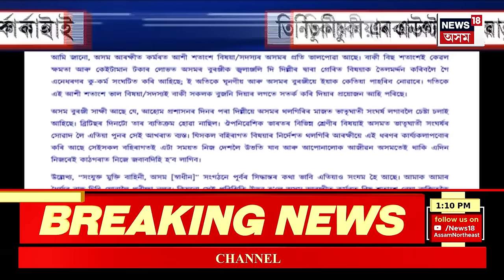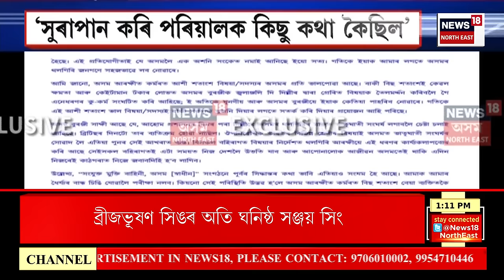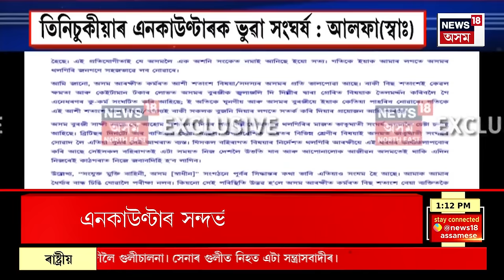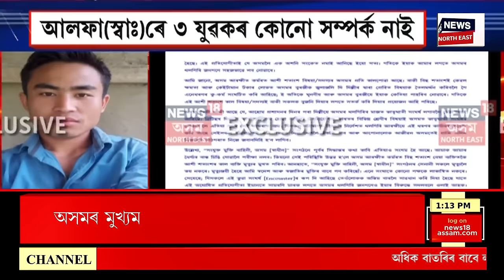BIG Breaking News | তিনিচুকীয়াৰ এনকাউণ্টাৰক ভুৱা আখ্যা আলফা স্বাধীনৰ | প্ৰেৰণ কৰিছে এই বিবৃতি